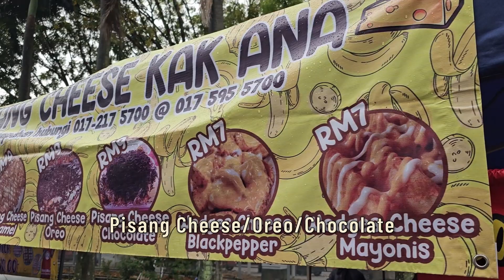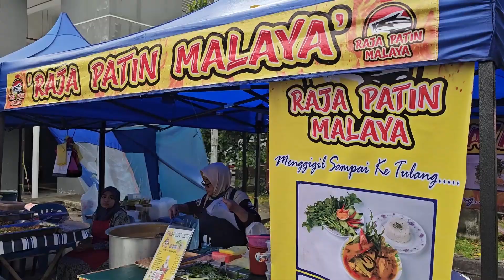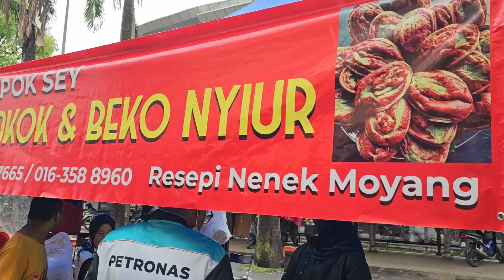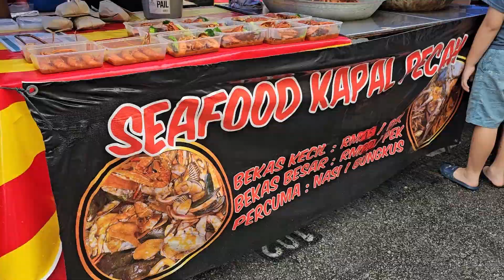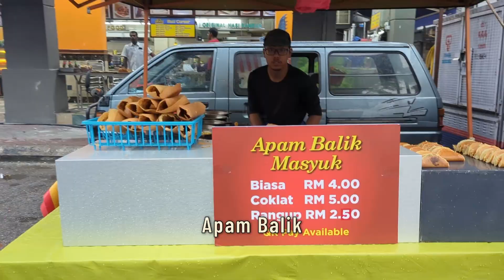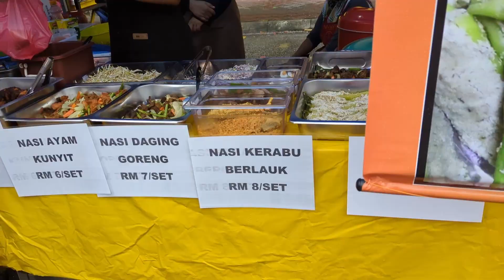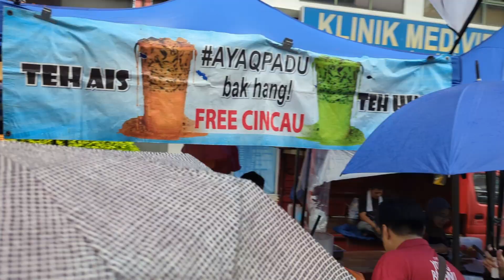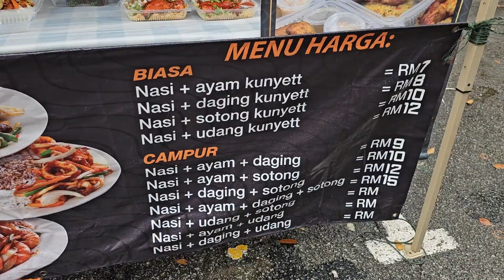Bazaar Ramadan next to LRT Station Puchong Prima (2023)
The location of Bazar Ramadan Puchong Prima is very convenient as it is situated right next to the Puchong Prima LRT station.

As I make my way towards the bazaar, a strong scent of grilled meats and smoke permeates the air. The tantalizing aroma emanating from the food stalls, which serve an assortment of Malaysian dishes such as nasi lemak, nasi kukus, nasi kerabu, ayam percik, satay, and kuih, makes my stomach growl in anticipation.

Even though it's a rainy day, the bazaar is bustling with activity, and business is brisk with people queuing up despite the downpour.